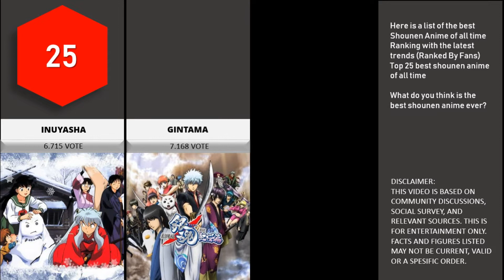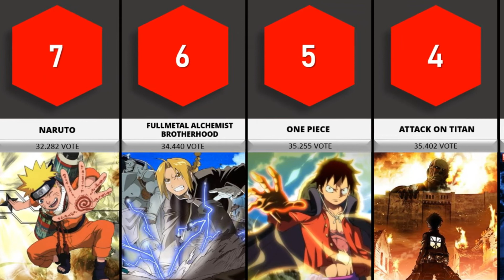Top 25 Best Shounen Anime Of All Time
Here is a list of the best Shounen Anime of all time
Ranking with the latest trends (Ranked By Fans)

What do you think is the best shounen anime ever?